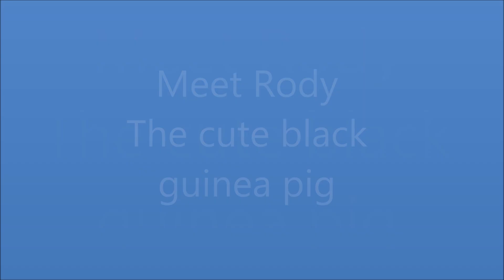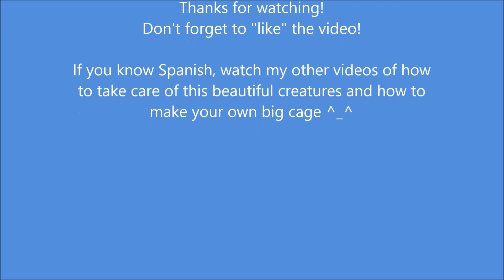Petting my black cute guinea pig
Meet Rody, my cute black guinea pig. He loves his C&C cage, and toys  which I made myself. Watch him jumping in his little house!
Si sabes español mira mis otros videos de cómo hacer una jaula C y C y como cuidar a los guinea pigs.